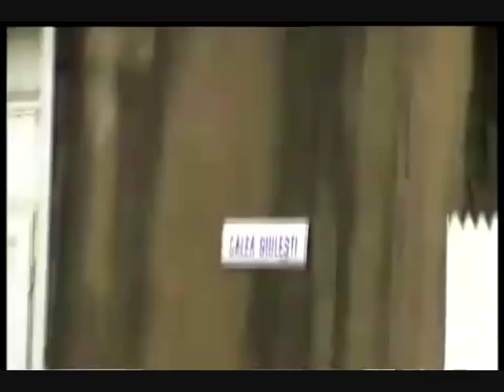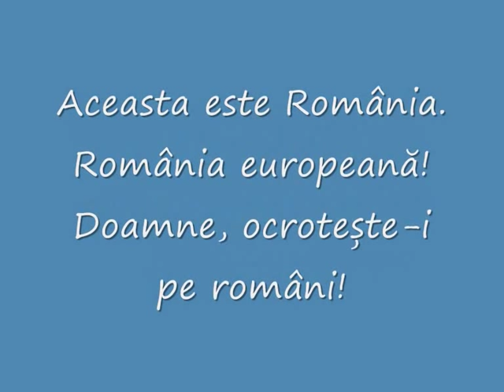Romania in doar trei minute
"Adevarul este ca apa rece care face rau doar dintilor stricati."
 Nicolae Iorga

Trei minute de Romania. Romania europeana.

Romania in UE 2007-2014. Romania in EU. Traian Basescu presedintele Romania Maria Basescu drumuri neasfaltate Bucuresti caini vagabonzi cocalari tigani manelisti evaziune fiscala coruptie politia romana politisti Gigi Becali cioban patron Steaua Bucuresti romanii capsunari Spania Danemarca romani plecati la cules de capsuni Simona Halep tenis Doha Vlad Chiriches jucator Steaua Bucuresti Tottenham Hotspur Marea Britanie UK cocalar isi bate joc de un amarat CO2 bicicleta Csibi Barna Avram Iancu spanzurat tinutul secuiesc unguri bozgori UDMR PDL PSD USL USD Victor Ponta premierul pilot de curse Crin Antonescu cacarau doarme conferinta copii portbagaj masina cluj Dacia Renault Mioveni Dacia Duster masina anului Ford uzina Craiova Scutul antiracheta Deveselu Olt NATO SUA despaduriri masive paduri furate muntii Romaniei Traian Basescu danseaza cu tiganii Nicolas Sarkozy Silvio Berlusconi romani in franta romani in italia romani in UK Nelson Mondialu taranul cu Maserati.